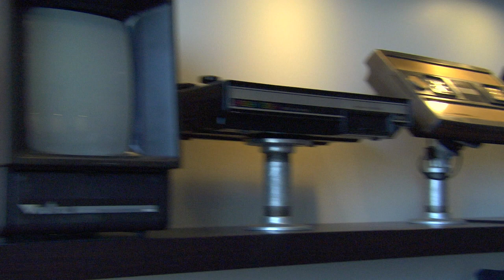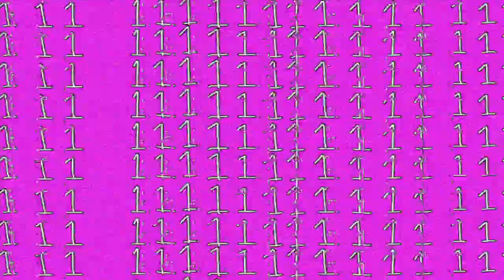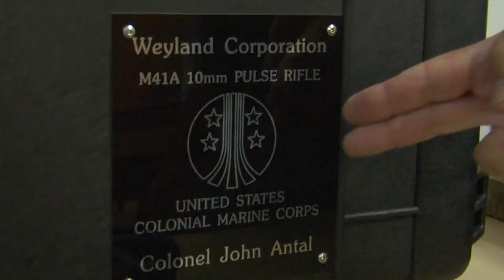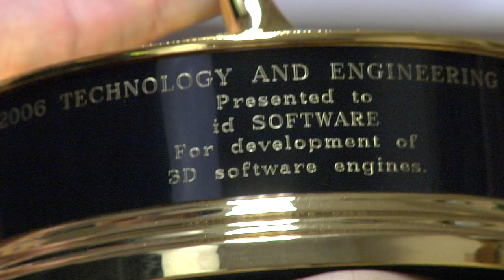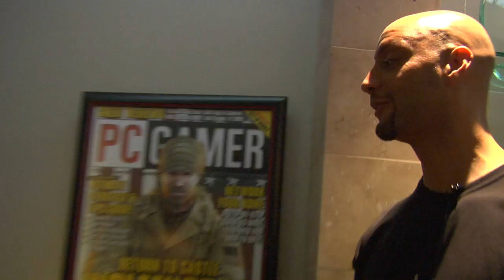Inside Id Software and Doom!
At the office, Marti has finally grown tired of Corey the Intern's antics at work and is ready for the show to be over to not have to deal with him again, in any way it takes. Meanwhile. Jace engages in a real life multiplayer mission with the guys at id Software.